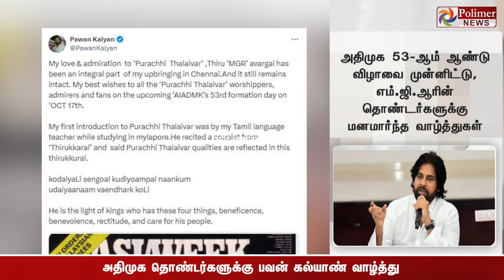அதிமுக தொண்டர்களுக்கு "பவன் கல்யாண்" வாழ்த்து..!!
53-ஆம் ஆண்டில் அடியெடுத்து வைக்கும் அ.தி.மு.க.-வுக்கு ஆந்திரா துணை முதலமைச்சர் பவன் கல்யாண் வாழ்த்து..!!